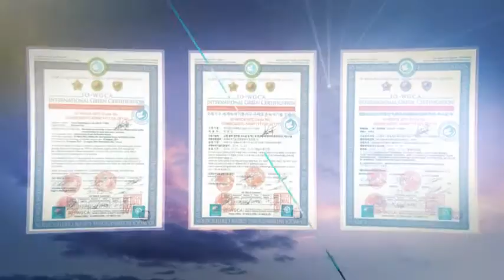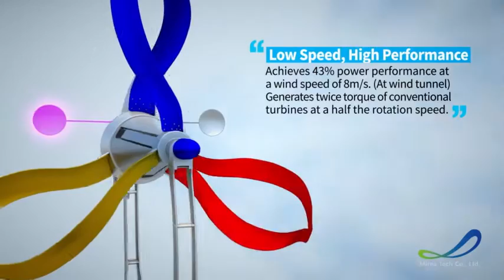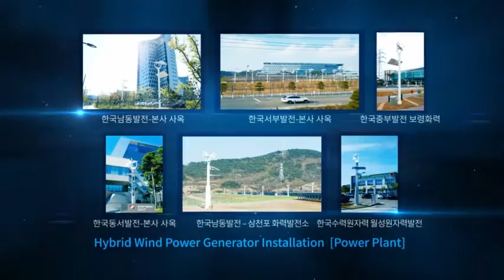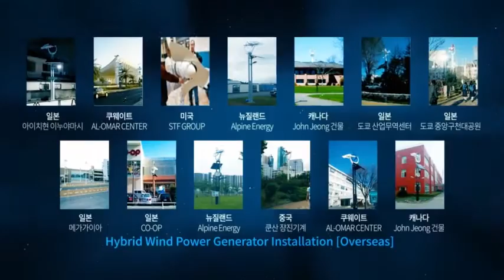무한에너지WHQ-IO-WGCA/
IO-WGCA
INTERNATIONAL ORGANIZATION-WORLD GREEN CLIMATE ASSOCIATION
1. Names 명 칭
1) IO-WGCA : 아이오더블유지씨에이 / 아이오더블류지씨에이 (Korean)
2) WIPMO IO-WGCA: 세계지재권관리기구 IO-WGCA (Korean)
3) International public legal person for translation into Korean and the registration of
intellectual Property Rights:
1) IO-WGCA : 아이오더블유지씨에이 / 아이오더블류지씨에이
2) WIPMO IO-WGCA : 세계지재권관리기구 IO-WGCA
3) 한글번역 및 지재권등록을 위한 국제공익 법인격 :
2. Registration of Intellectual Property Rights: Registration of Trademarks
1) European Union Intellectual Property Office (EUIPO):
Organization for EU Intellectual Property Rights Administration
2) AFRICA UNION:
(1) African Regional Intellectual Property Organization (ARIPO):
countries
(2) African Intellectual Property Organization (OAPI):
countries
3) China patent office
1) European Union Intellectual Property Office (EUIPO) : 유럽연합 지식재산권기구
2) AFRICA UNION :
- 3 -
3) 중국 특허청
3. IO-WGCA Constitution, CHARTER, AND ARTICLES